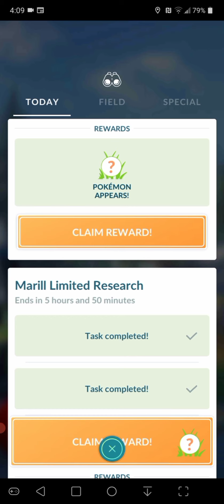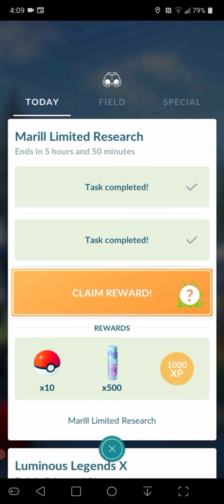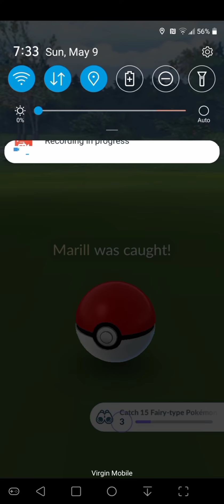Pokémon Go 2021(NH): marill research event/ shiny marill found/ this game kinda sucks!!